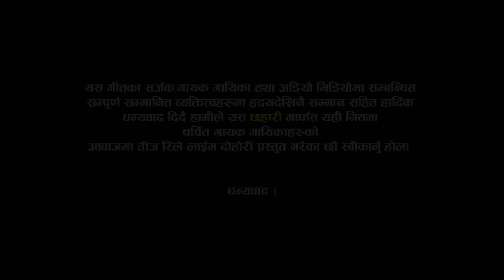यस्तो बोल्ने कताको छाउरा हो | New Comedy Rila Live Dohori | Suman, Tika, shila, Balchandra 2024/2081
यस्तो बोल्ने कताको छाउरा हो | New Comedy Rila Live Dohori | suman, Tika, shila, Balchandra ,Sagar, devi 2024/2081

Orginal Song :-
Song Title: Musu Musu Nahansa Mayale
Singer: Dipsagar Thapa Magar, Prakash Saput B.K, Santa Thapa, Belimaya Gorkhali
Lyrics: Kazi Babu Aryal
Live Dohori Singer
★ Shila Ale
★ Suman Pariyar
★ Balchandra Baral
★ Sagar BC
★ Tika Sanu
★ Devi Ale
★ Huma BK
★ Susmita Chhetri
★ Suraj Dutraj
★ Dhanmaya Nepali
★ Bimala Sunar

Hag Tag
Camera
♬ Mahesh Mahara
♬  Swostika Panthi
♬  Bishal Nath Yogi
♬  Nabaraj Basnet
 Editing
♬Bishal Nath Yogi ‪​⁠​⁠@bishalnathyogi
♬ Recordist | MIX : Hemraj Dangi
Studio
Bishal Padheri Rodhi Ghar
Gongabu Chowk
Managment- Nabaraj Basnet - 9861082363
© Chhahari-2024 | 2081
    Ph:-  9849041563